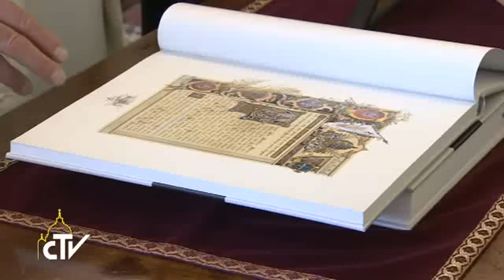Le Pape reçoit le président de la Lettonie; dialogue pour l'Ukraine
Ce samedi matin, le Pape François a rencontré le président de la Lettonie. Ont été abordées d'importantes thématiques d'intérêt réciproque et  les bonnes relations existantes entre la Lettonie et le Saint-Siège. Il a aussi été question de la présidence de l'Union Européenne que la Lettonie assumera au premier semestre 2015. Parmi les autres thèmes d'intérêts commun, une attention particulière a été portée à la situation en Ukraine, espérant que les problèmes seront résolus par le dialogue.